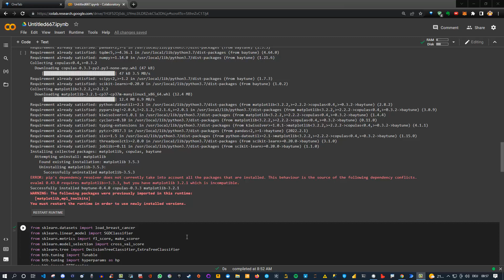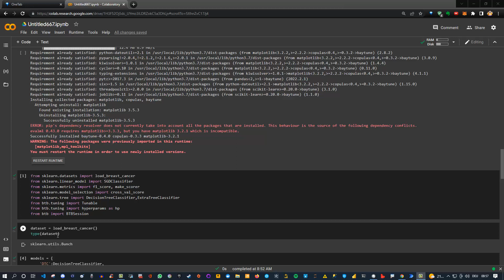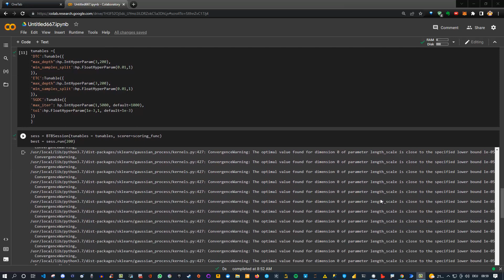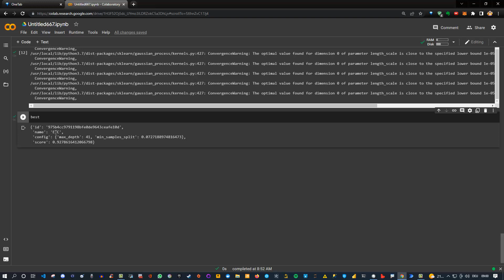How to do Bayesian Hyperparameter optimization with Python